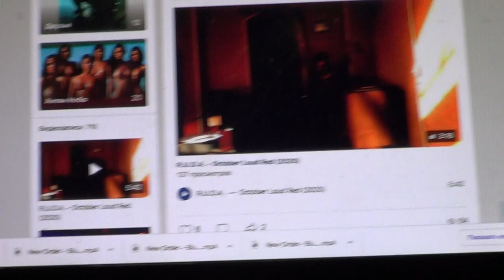Obrazcoff Media Lab - Octobrer Loud Red Out Side (2020)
Мы посчитали поддержать  этим видео всех заболевших и тем кого миновала эта напасть дать совет без паники все будет хорошо !